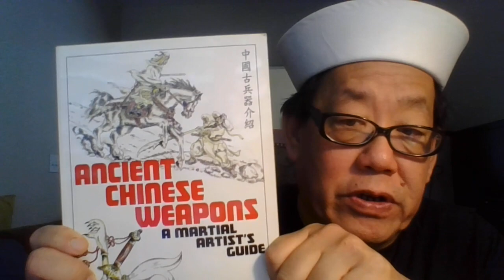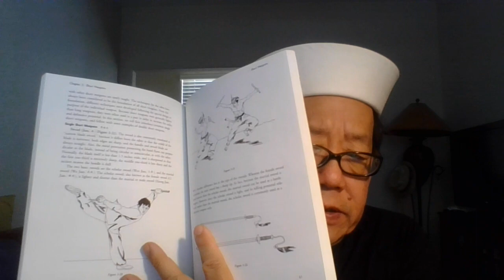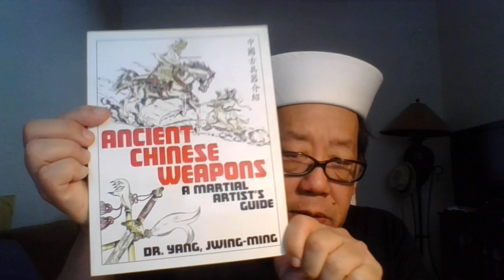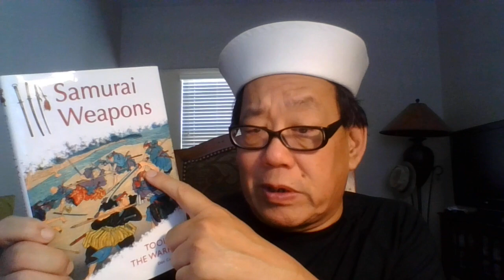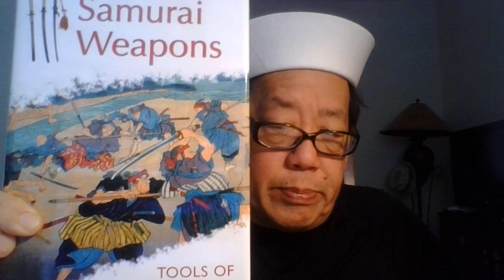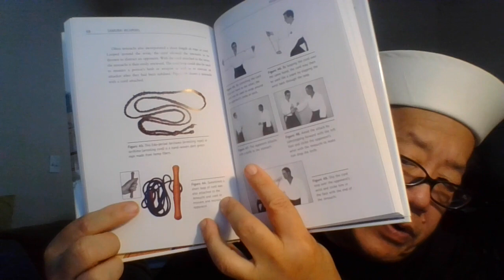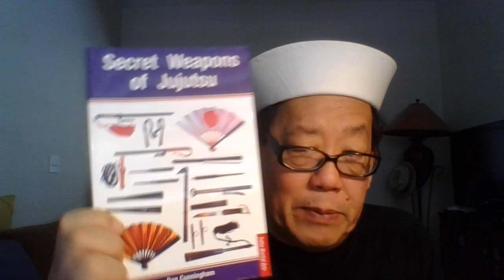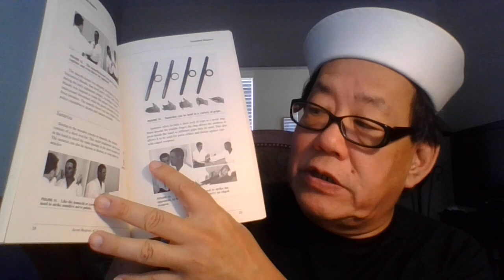Diebulfrog79 : VR for Southern Ohio Prepping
No fear porn.  Do your own research.

TOPIC:  hand Weapons for SOP. Old School weaponry from the past.

Help old Uncle Al gain 1,657 more watch hours from new viewers. While struggling against YT purges. I lost 5, today. Watch this video to the end and share it on social media.  I  need 100 views & likes. Please leave a nice comment - ( no rants), stay on subject. I will reply. All others will be deleted. Cursing, Spam- bots, Ranters, ghost channels, racist, and bad language. Will be removed and reported.  Watch three past videos to the end and share on social media. I need watch and 100 likes.
If you want to help Uncle Al in his fight against the evil forces of America. Send  $2.17 to-
Yes, folks. Stop the madness. Save America from 2040. 19 years left.
Please make sure  that your family has 1 year supply of food and water.
Be humble.